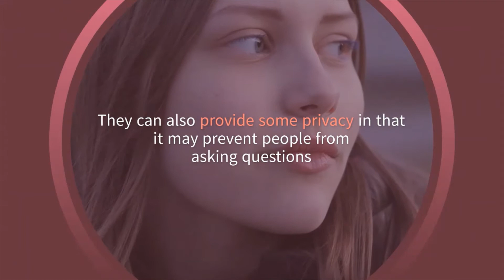Multipurpose Wigs by Indus Hair Extensions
Our multipurpose Beautiful Front Lace Wigs are made from 100% Indian Human Hair. The hair is hand-tied to the first 3 inches of a Swiss lace base which gives the realistic look of hair growing from the person's scalp.
Once these wigs are on, they look totally natural with an invisible and virtually undetectable hairline!